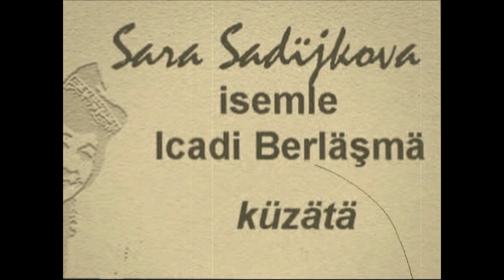Павел Аксёнов "Белый снег"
Песня на стихи Леонида Мартынова
вокал: Надежда Сазонова
перкуссия: Андрей Хрипунов
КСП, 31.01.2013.